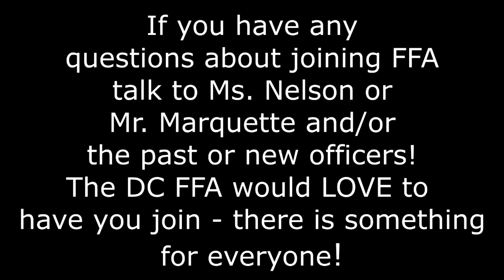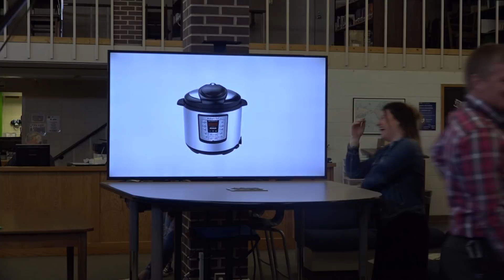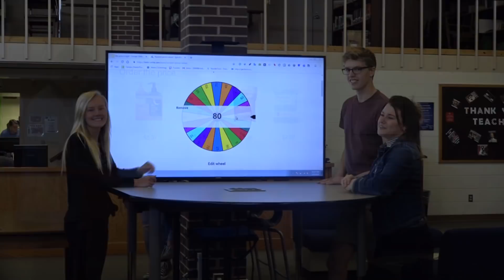DCTV for Monday, May 13th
DCTV is a weekly TV show that is written, produced, and edited by students at Dassel-Cokato High School